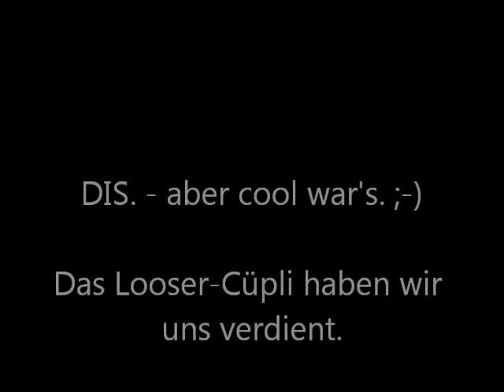2013 03 17 - Agility Meeting Wil - Jumping Large A - Presley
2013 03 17 - Meeting Wil - Jumping Large A - Presley